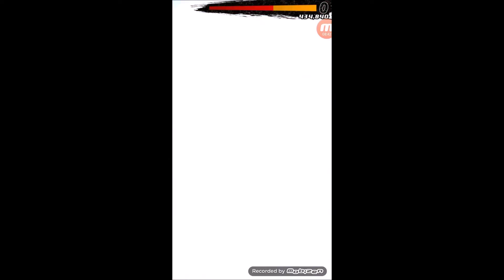Dragon Ball Legends - It's Snack Time!! BATTLE-25